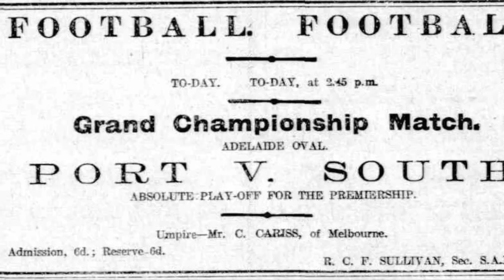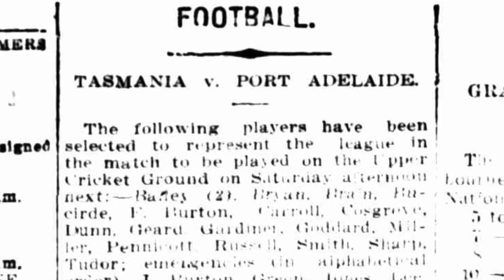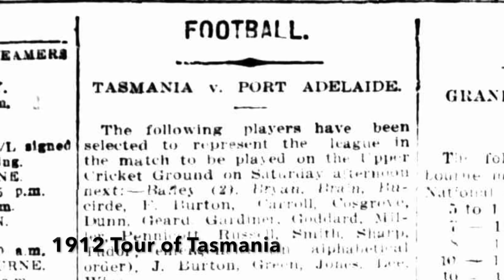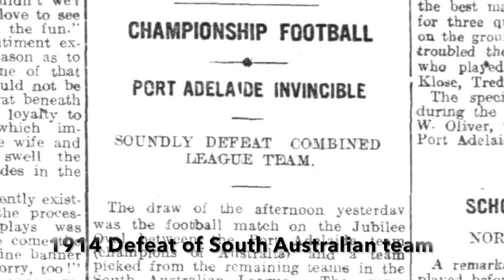Port Adelaide BringBackTheBars from 2020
Sign the petition to permanently bring back to the national stage "the best uniform in Australian football"

We are Port Adelaide. Always have been, always will be.